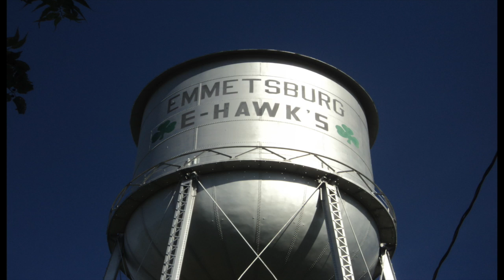BikeSafety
This video is about BikeSafety